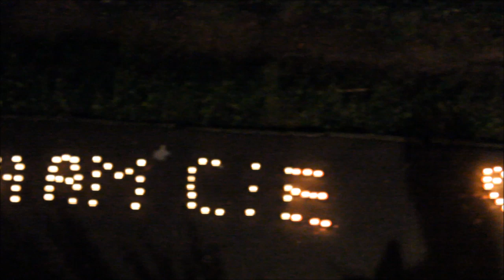VLOG / Warszawa ;)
Dziękuję za oglądanie . Mam nadzieję, że mój pierwszy vlog Wam się podobał ;)